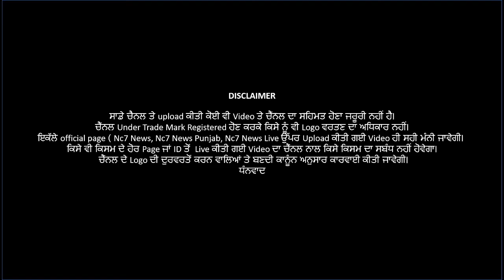Aaj Deya Mukh Khabra | Punjabi News Bulletin || 11 Sep 2020 | Nc7 News || ਪੰਜਾਬੀ ਖਬਰਾਂ